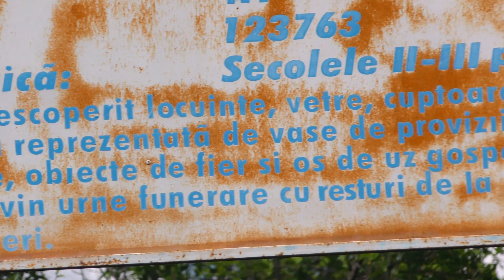Situl arheologic de la Pâncești, punct „La Saivane”